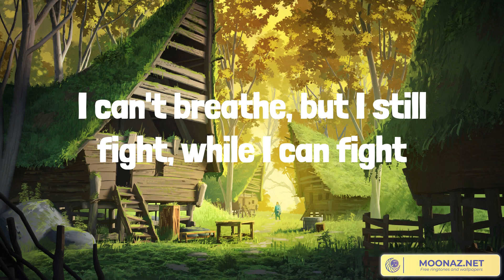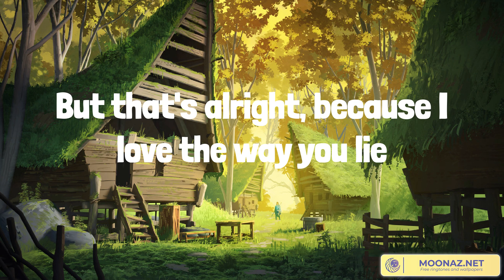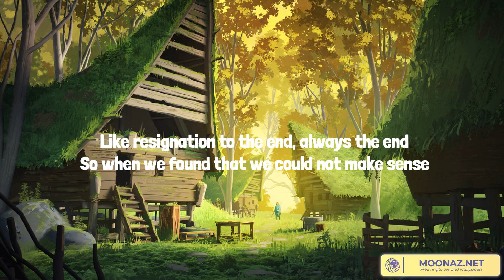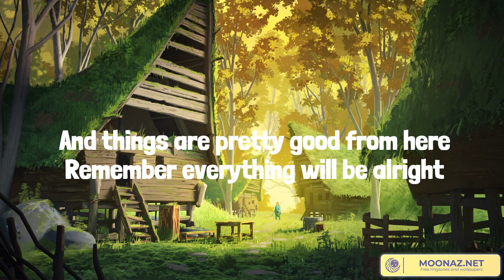Best Summer Songs 2023 ♫ Summer Hits 2023 - Love The Way You Lie, Rolling In The Deep